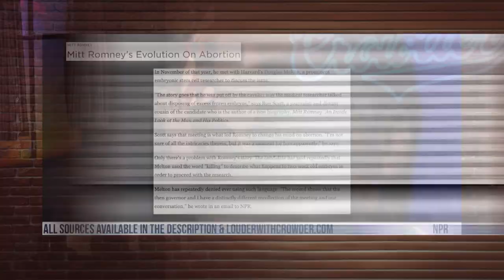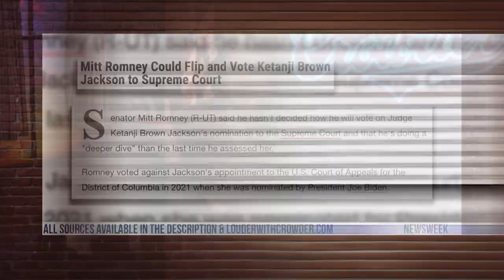WHAT A PIECE OF SH*T: Mitt Romney | Louder With Crowder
What a POS Mitt Romney! He's a virtue signaling inconsistent flip-flopper who can't stay consistent on his views and politics.